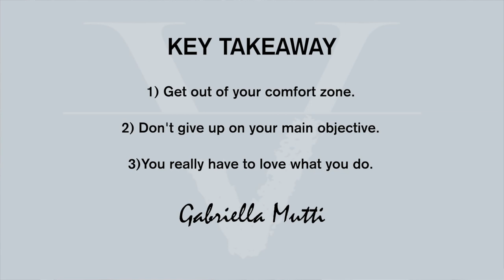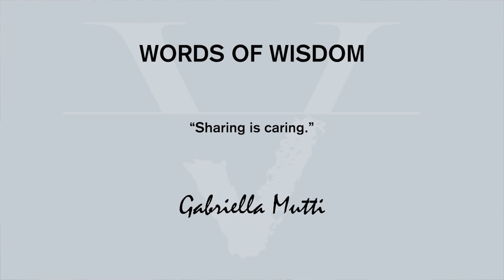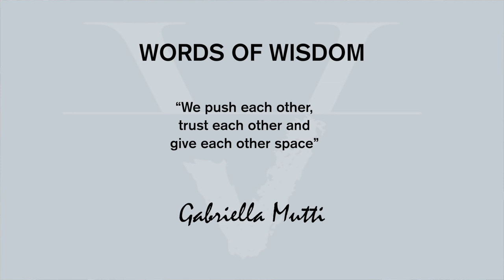MILLENNIAL ENTREPRENEUR | TIPS FOR SUCCESS | PART 2 of 2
Ready to learn from an entrepreneur the best millennial tips for success?

You don't want to miss part 2 of 2 of this interview!

✅⁣ Gabi's #1 tip "Don't be afraid to fail"
✅⁣ The importance of "getting out of your comfort zone"

✅⁣ Why "sharing = caring" and

✅⁣ Why having a partner that supports you, pushes you, trusts you and gives you your space is instrumental for your entrepreneurial success.

Did you enjoy this week’s Video/Podcast? It would mean so much to me if you let me know your thoughts on the comments below👇 Your feedback is what I use to help me create more content that adds value to YOU! 💛⁣

  → How to Become an Entrepreneur and Follow Your Dreams:
  → How to Start 2019 Right | Entrepreneurship Tips for Success:

I help Entrepreneurs DESIGN, CREATE & ACTIVATE their BRAND VIBE!

In this video Sandy Viteri with Viteri Vibes brings you another successful entrepreneur interview with entrepreneur tips for success and business tips for success. In this video Sandy Viteri interviews Gabi Mutti from Mind Miami who is a digital marketing, social media management, web development and content creation strategist. You will learn how to have the courage to follow your dreams as you are becoming an entrepreneur. Learn how to have the right entrepreneurial mindset as you learn with a story of a successful person on how to start a successful business from scratch. Learning how to start a company from scratch is the key to becoming an entrepreneur.